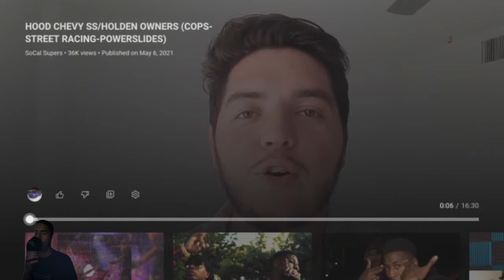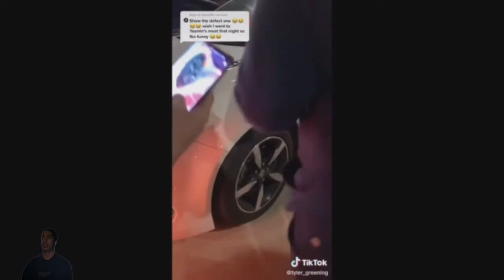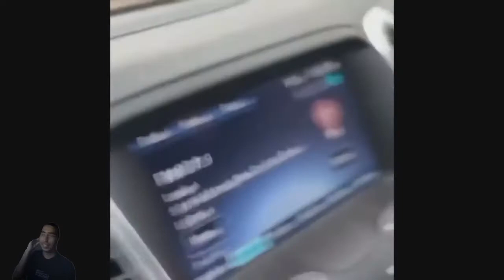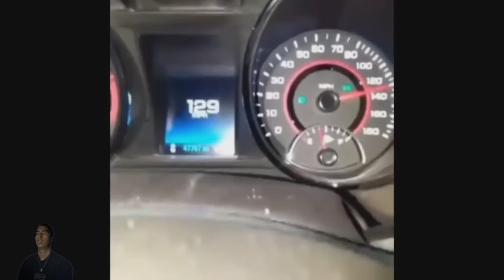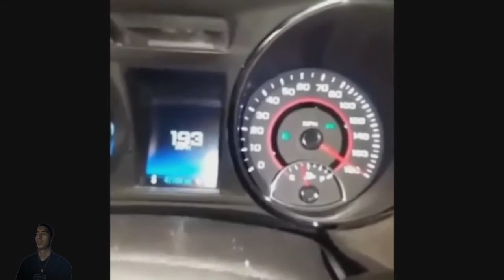hood ss owners gone wild reaction video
socal supers for original video